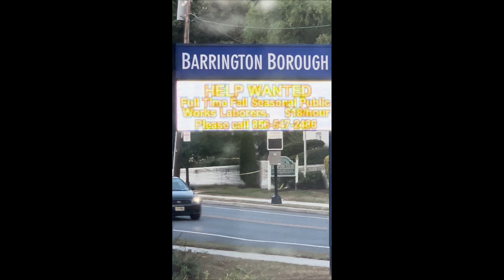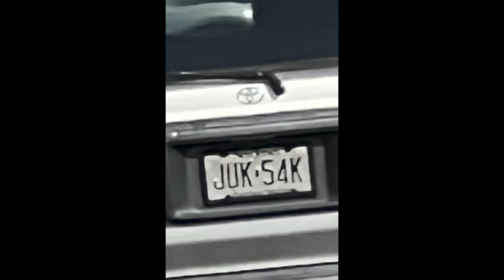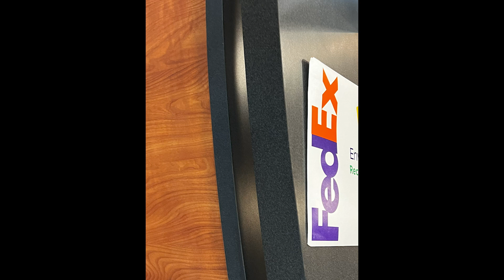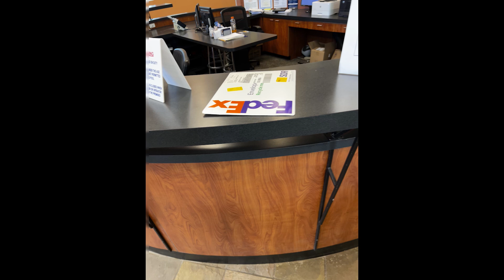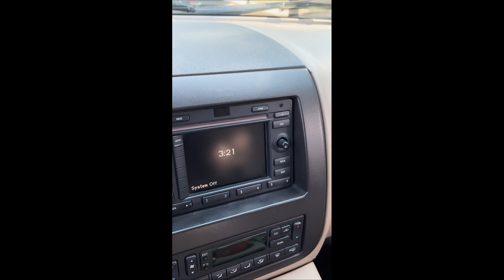9 14 2024 daily gangster stalking!!! Gym and Acme!!!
D. Wesley Horn continues bring us satanic gangster stalking awareness on a daily basis. These terroristic acts were spawned on him by an estranged satan-worshiping ex-family!!!